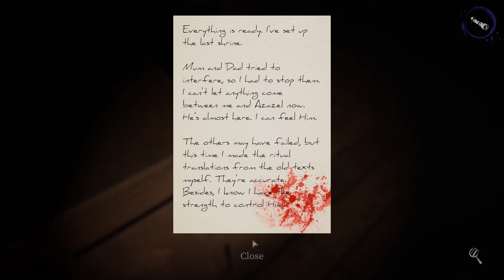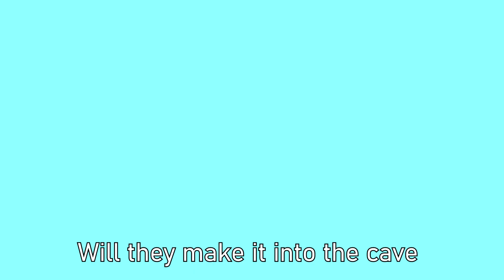Devour - We wont last long...